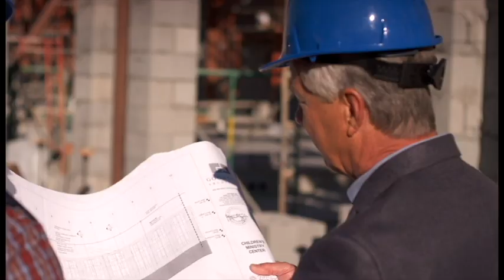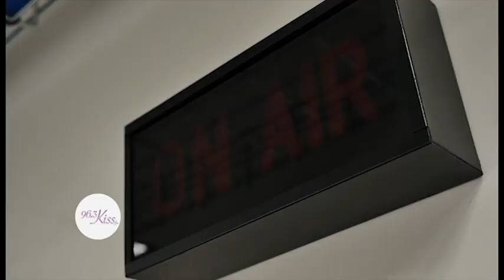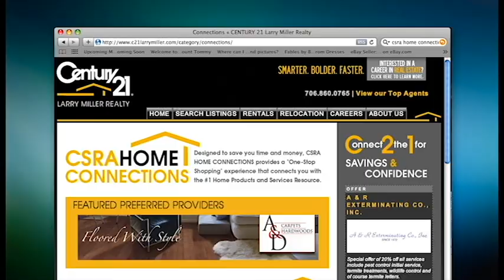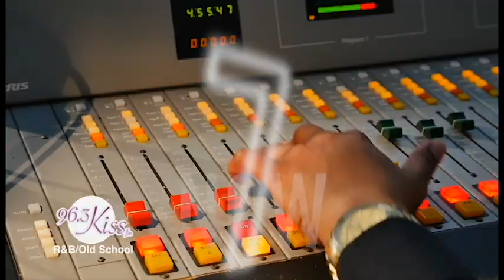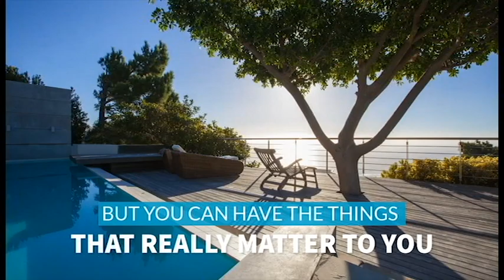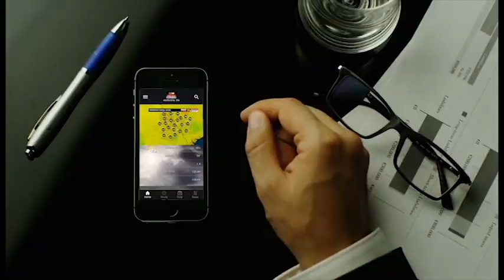CENTURY 21 Larry Miller Realty - CSRA Home Showcase Shoe #346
CENTURY 21 Larry Miller Realty’s Team offers real estate assistance in selling your current home as well as helping you settle in your new location. As part of the CENTURY 21 System, the #1 national consumer brand in real estate, CENTURY 21 Larry Miller Realty has the resources to maximize your home-buying dollars. From getting the best price for your current home to finding the perfect new home, anywhere in the country, we’re here for you. We would love to assist you in all of your Real Estate needs.